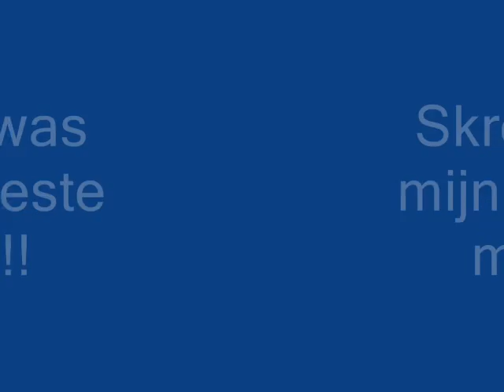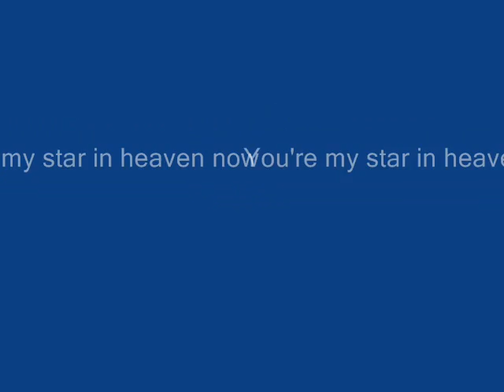Film Skreia 1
Van begin tot eind